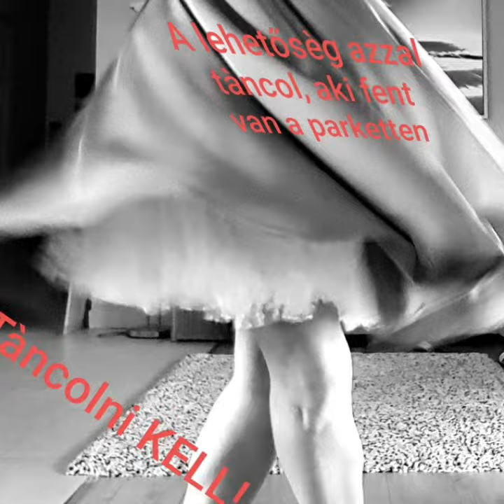Kezdő csoport màrcius 4. 18.30 PKK Apàczai Műv.Hàz. , bejelentkezèssel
tànc Pècs nőknek